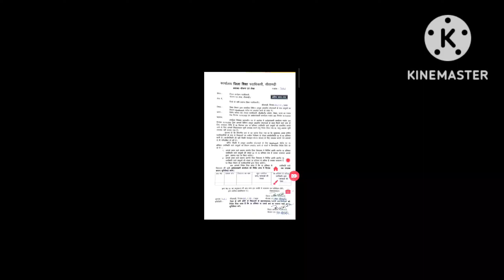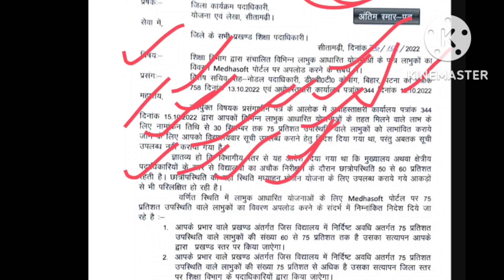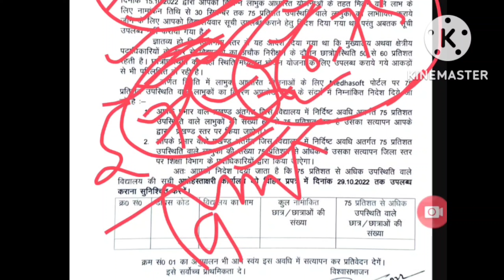60%से75%उपस्थिति वाले विद्यालयों का होगा निरीक्षण पत्र जारी | Niyojit teacher news 2.0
60%से75%उपस्थिति वाले विद्यालयों का होगा निरीक्षण पत्र जारी | Niyojit teacher news 2.0